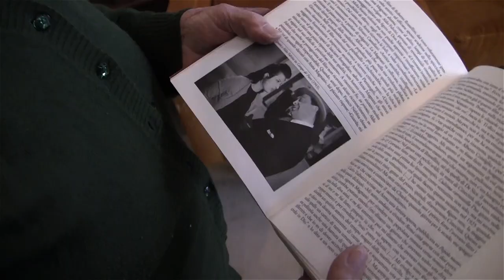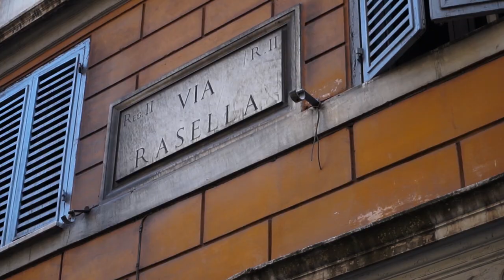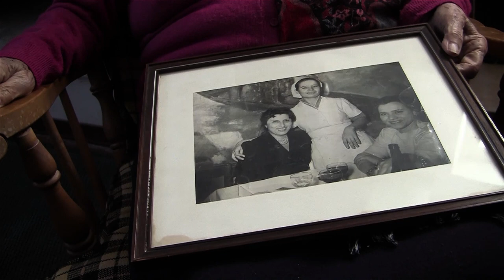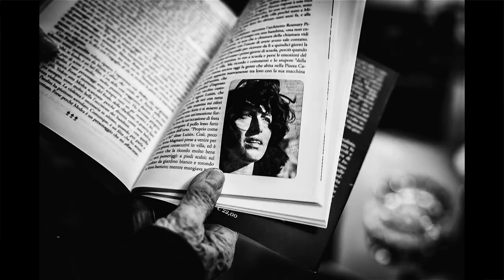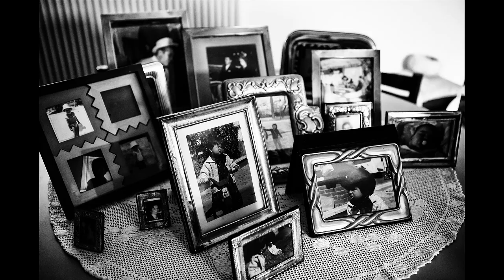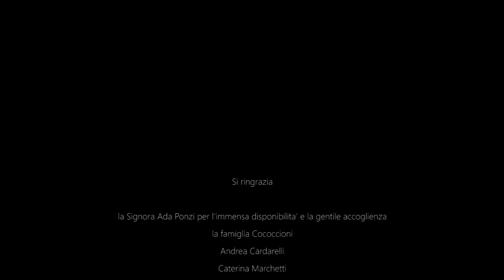Ada & Anna, tra cinema e racconti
“ADA & ANNA, Tra cinema e racconti” è una passeggiata tra i ricordi di Ada Ponzi, classe 1919 e storica ristoratrice romana dell’Hostaria Romana di Via Rasella. Per molti anni, il suo locale fu un punto d’incontro fondamentale dell’alta borghesia romana nonché di diversi artisti, produttori e attori del cinematografo. Già nel 1945, durante la lavorazione di “Roma città aperta”, Ada lavorò anche come governante a casa di Anna Magnani, un incontro sfociato poi in un’amicizia, tanto che nel 1956, dopo aver ricevuto l’Oscar come miglior attrice protagonista per il film “La rosa tatuata” di Daniel Mann, la Magnani stessa fece la sua prima uscita pubblica presso l'Hostaria Romana. Tra i diversi aneddoti, un caffè ed una valigia fotografica zeppa di ricordi, nella videointervista Ada ricorda il suo incontro con Anna Magnani: un intreccio simpatico di aneddoti e di storie che si sono incrociate negli anni ruggenti del cinematografo.

La video intervista è distribuita da Marche in Video
Intervista: Samuele Baccifava
Riprese e Montaggio: Alberto D'Agostino
Fotografie: Gianfranco Mancini
Free Music Credits from YouTube
Free Pics from Google